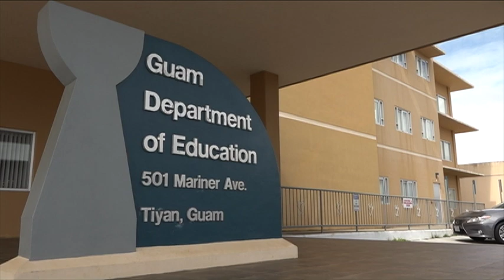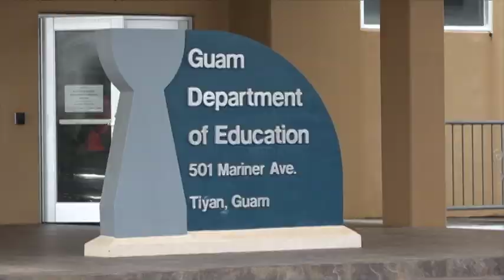GDOE revising strategic plan to keep up with pace of education demands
Looking forward to the start of 2020 also marks the end of the Guam Department of Education's six-year strategic plan. According to deputy superintendent Joe Sanchez, the agency is in the middle of revisions on the plan.